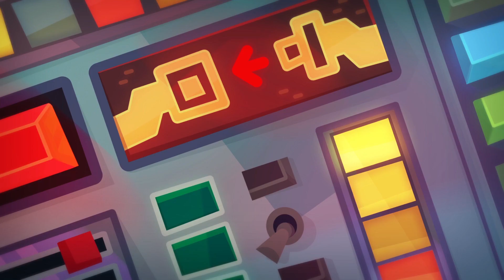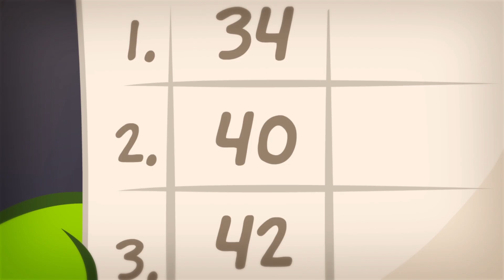Om Nom Stories: Avventure spaziali | Cartoni Animati divertenti | Om Nom Italiano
I nostri Super Noms sono tornati in soccorso con questa avvincente compilation! Seguiamo le avventure del nostro Super Om Nom insieme a Om Nelle e all'astronauta e ci divertiamo con questa simpatica raccolta di cartoni animati per bambini e ragazzi in italiano.

Su Canale:
Om Nom diventa un cartone animato per bambini! Scopriamo insieme le storie e le avventure di Om Nom in Italiano! Om Nom è il simpatico e piccolo mostro verde protagonista dell'app Cut the Rope. Le storie di Om Nom" sono una serie di cartoni spin-off creati da ZeptoLab. Ci mostrano le avventure di Om Nom fuori dal videogioco "Cut The Rope".